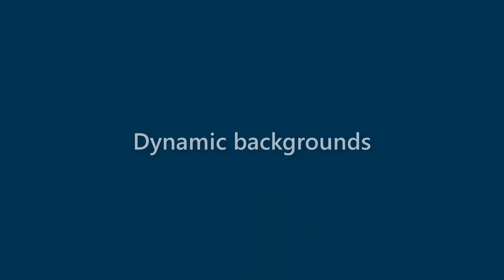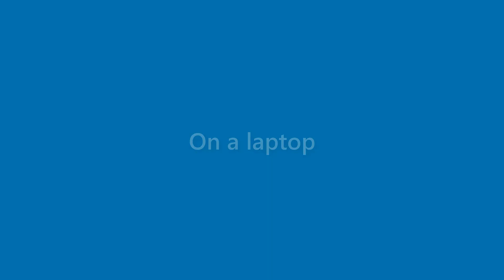Jasper Allison - appearance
Name Look - Jasper Allison - appearance. In this video we present "Jasper Allison" name look and feel in various scenarios.
This video will cover:
How does "Jasper Allison" look as a personal letterhead?
How does "Jasper Allison" look on a business card?
How does "Jasper Allison" look on a computer/laptop screen?
How does "Jasper Allison" look with different background colors?
How does "Jasper Allison" look with various fonts?